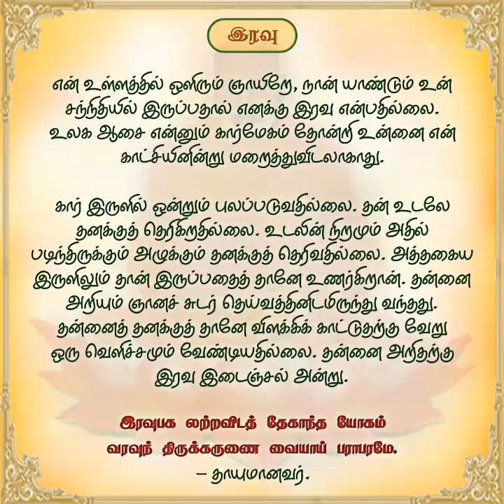"தினசரி தியானம்" ஜூன்.15 'இரவு'.